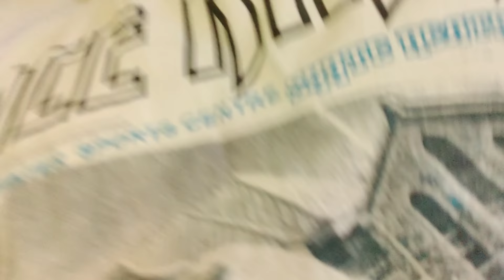HYDERABAD MEETUP 2K21 | I LITERALLY MESSED UP